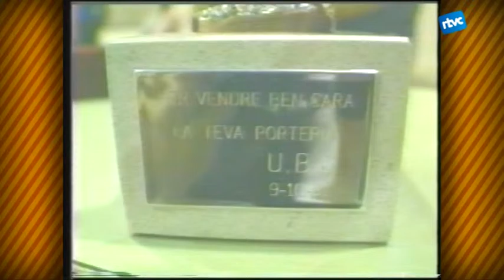Petites Batalletes 144. Homenatge a Toni Vila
Hi ha un jugador mític relacionat amb l'handbol Cardedeu, a banda de Jaume Fort: Toni Vila. Va jugar al Cardedeu de la categoria de primera estatal, la segona divisió de l'handbol. Va ser porter i capità del millor equip que ha tingut el nostre poble. I el dia que es va retirar, el novembre del 1991, el mateix Barça de valero Rivera va voler participar al partit per homenetjar-lo.